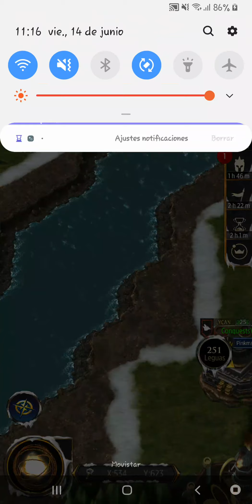Primer ataque a Goldengrove